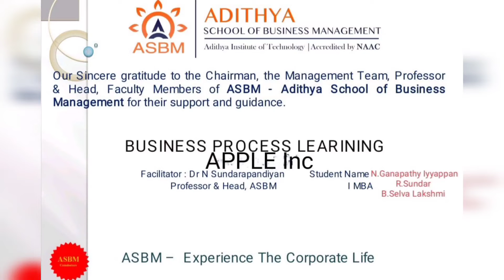ASBM MBA: Business Process Learning on Brand Apple by Ganapathy Iyyappan, Selva Lakshmi , Sundar I M